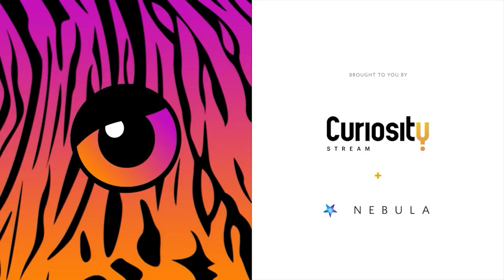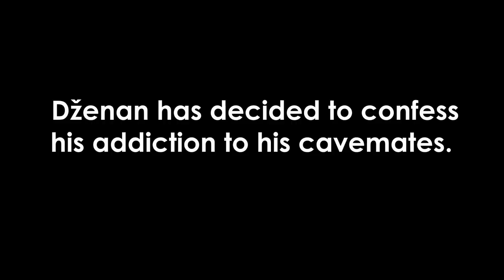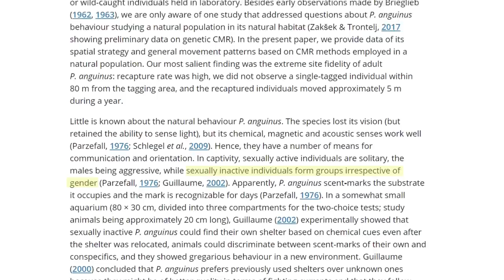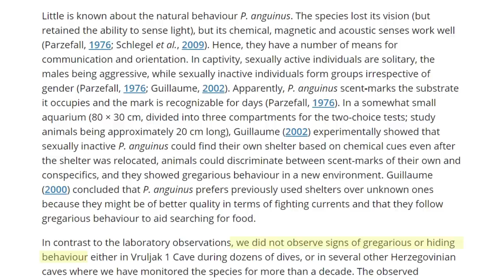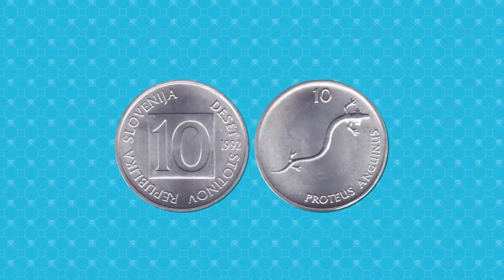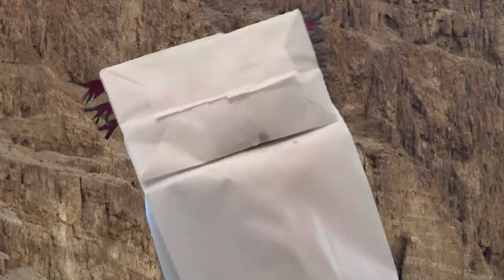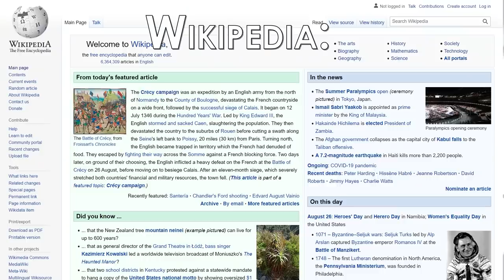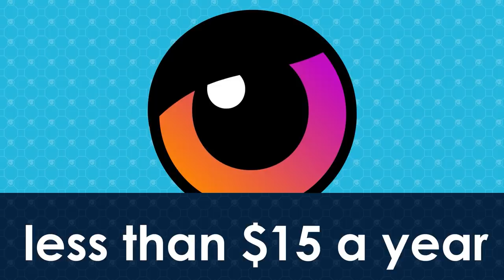Why This Animal Doesn't Move For 7 Years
Sign up for a CuriosityStream subscription and also get a free Nebula subscription where you can watch all these videos early